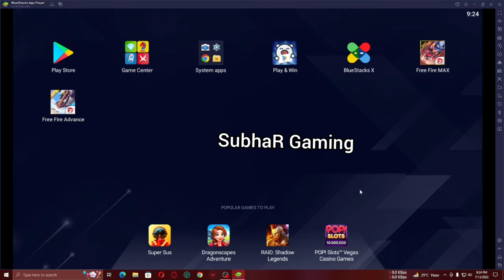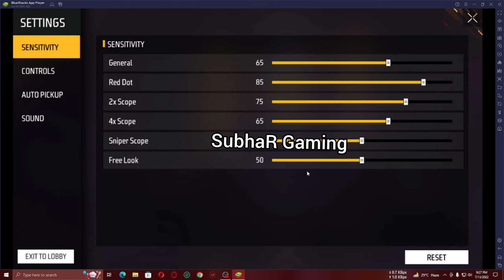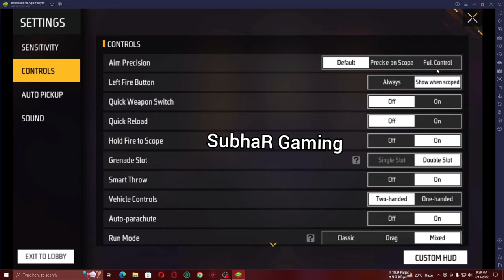how to add left fire button in bluestacks | how to add left click on bluestacks